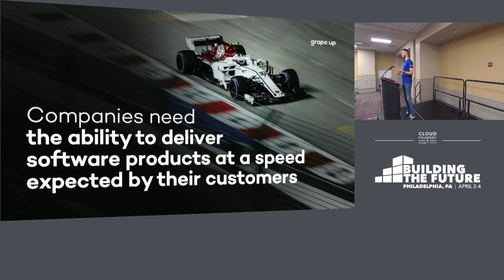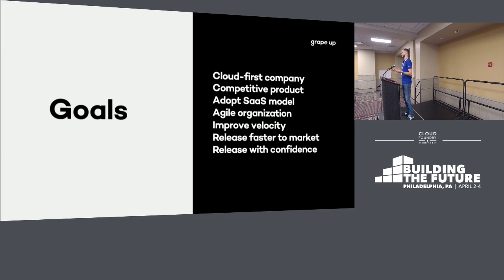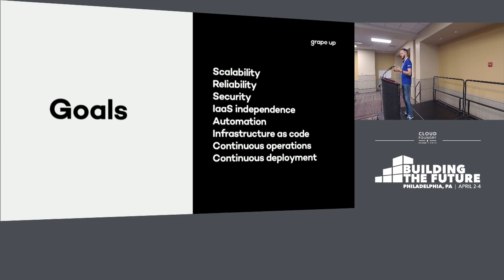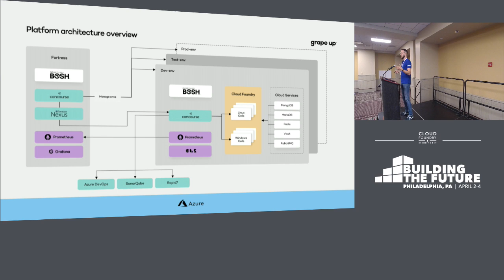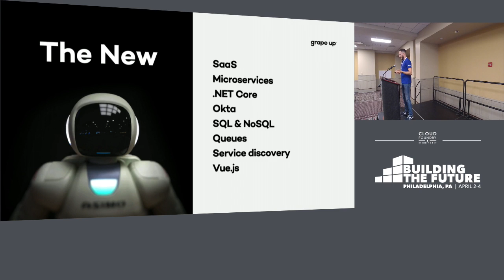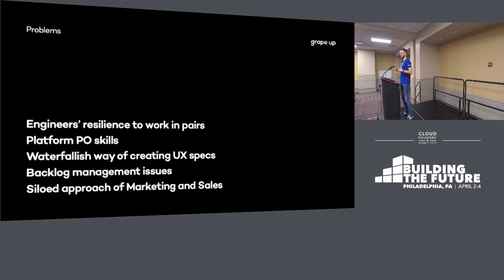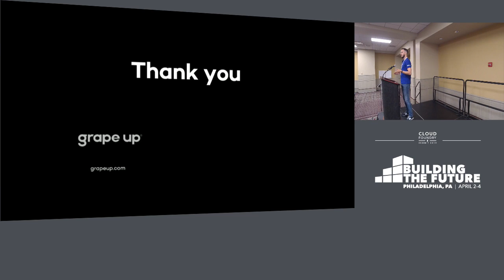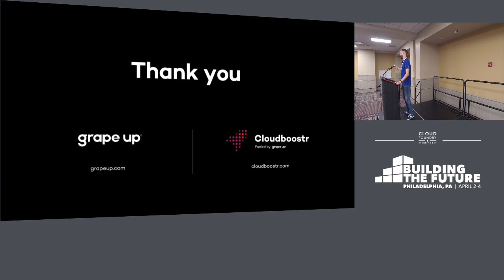Reinventing the Way of Building a Core Software Product ... - Roman Swoszowski at CFS 2019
Reinventing the Way of Building a Core Software Product in a 50 year old IT Company.